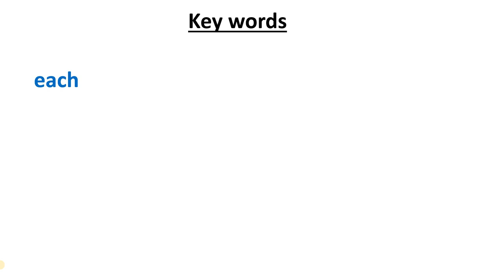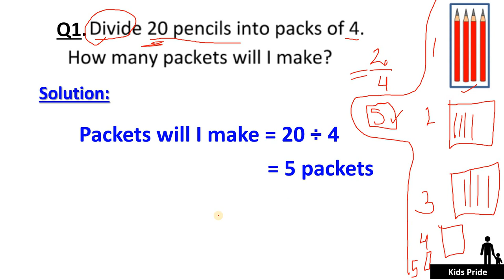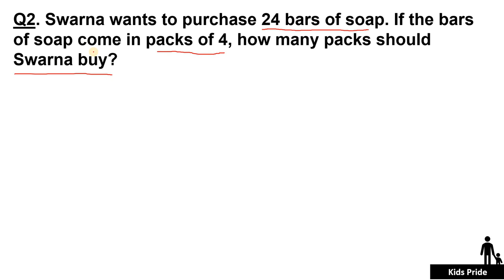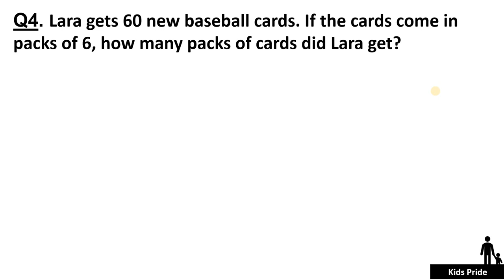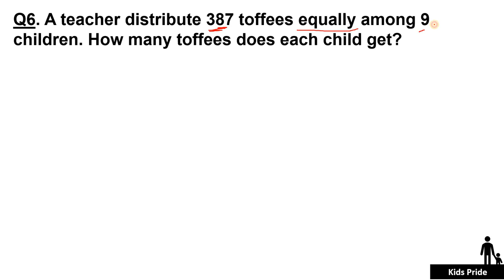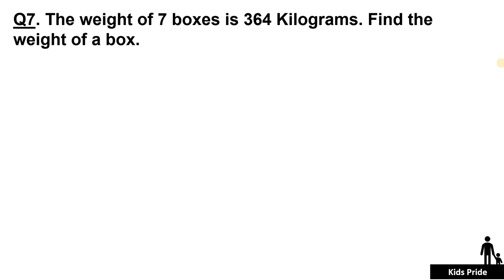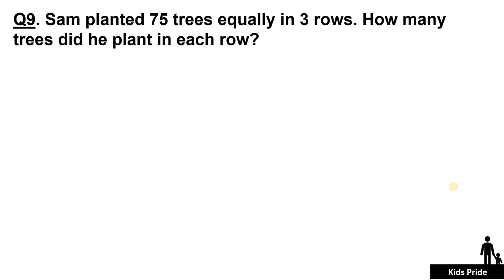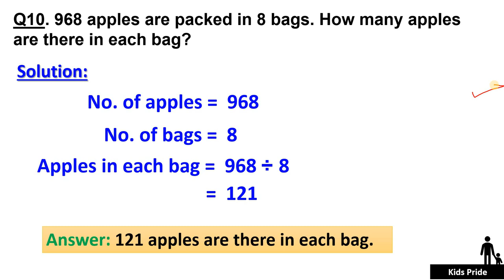Division word problems class 3| 3rd class Maths word Problems | grade 3 division word problems